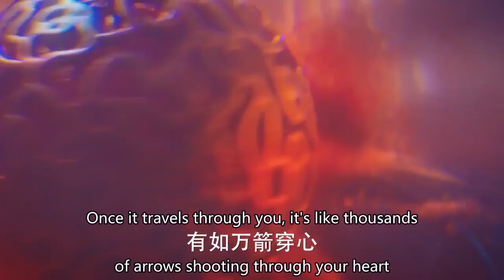別人眼中靠女孩保護的廢材小子竟是個武學奇才，3天逆襲成功夫大師 💋 中国电视剧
DPCG

热血江湖路 中国电视剧 功夫 武侠 Kung Fu